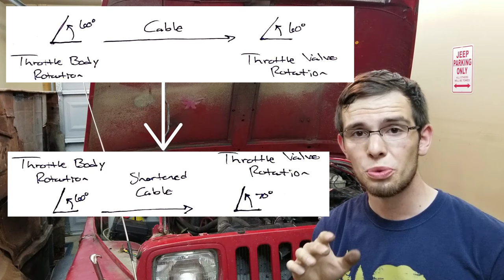Adjusting Shift Points On YJ Automatic Transmission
Video Index:
0:00 - intro
0:37 - How the engine and driver communicate with the transmission
2:10 - Throttle Valve location on the Transmission
3:30 - Resetting the  Throttle Valve cable
5:24 - Adjusting the shift point / tricking the Transmission
9:18 - First drive update, 3/8" shim on TV cable
9:57 - Overview #1 description of concept
11:43 - The major downfall to moving the shift points
14:20 - Second drive update, 1/4" shim on TV cable
15:07 - Additional nerdy information, Torque Converter lockup
17:09 - Disclaimer
17:47 - A little info about the Transmission
18:54 - Lets start a conversation in the comments
20:20 - Finally the conclusion!